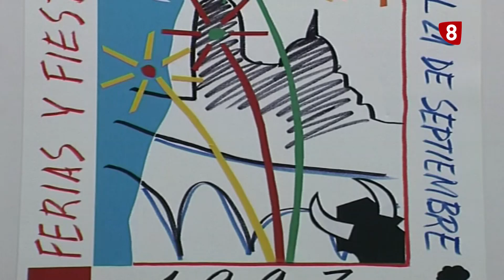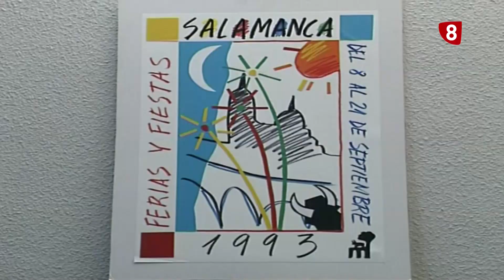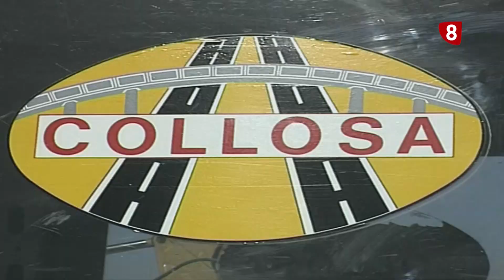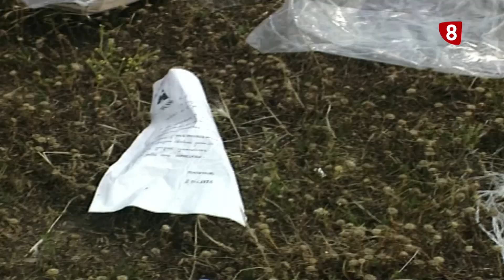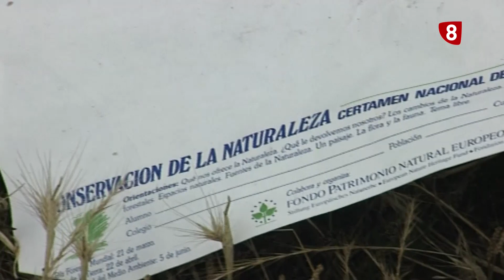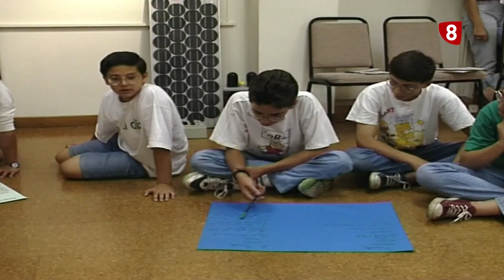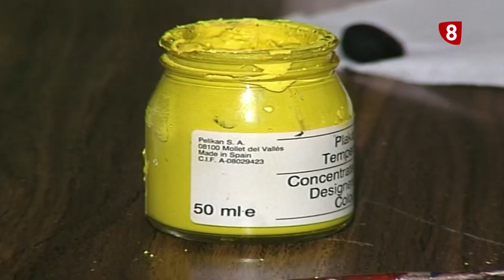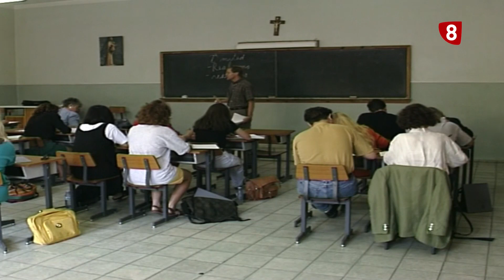Que 30 años no es nada - 87/ El final del verano y nueva temporada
¿Se os ha hecho larga la espera? Seguro que no, pero en todo caso ya estamos de vuelta. Programa 87 donde recordamos el final del verano de 1993, con su transitada Plaza Mayor, su cartel de Ferias y Fiestas o su despedida de los Cursos Internacionales (siempre en nuestro recuerdo Pepe Gómez Asencio). Y más espacio para la nostalgia, especialmente para los alumnos de Físicas: ¿sabiáis que el péndulo del Trilingüe funcionó alguna vez?